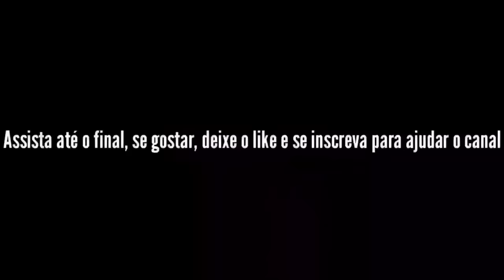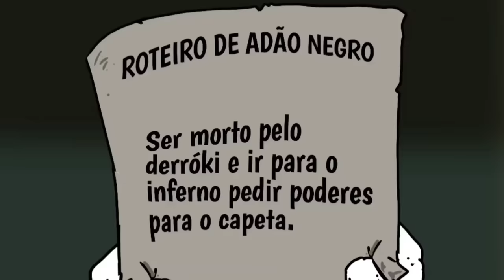VI ADÃO NEGRO em animação COMPLETO (Nando Moura)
Animação do filme ADÃO NEGRO...

Nessa animação, @NandoMouraOficial  faz uma review do filme Adão Negro, novo filme da DC onde o ator Dwayne Johnson, mais conhecido como The Rock, interpreta o personagem.